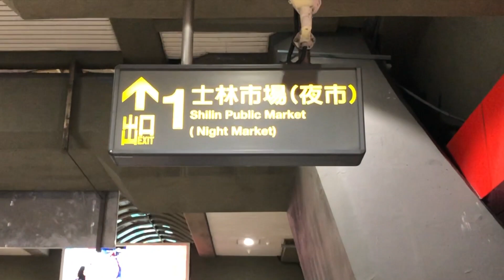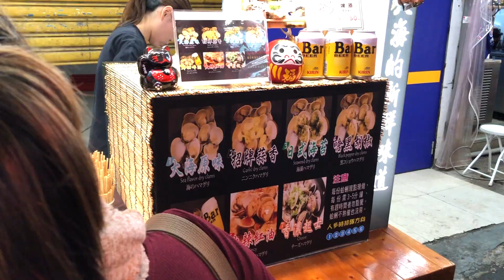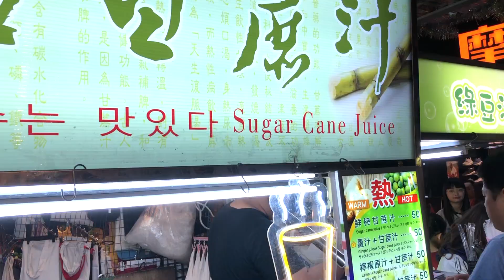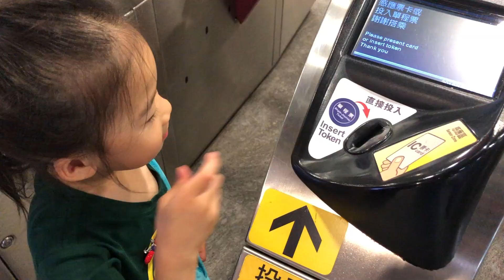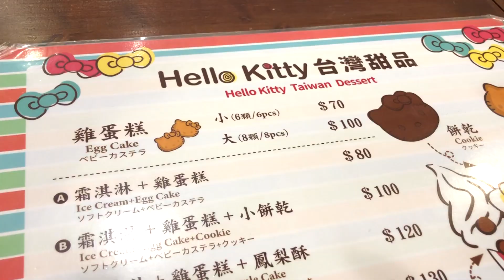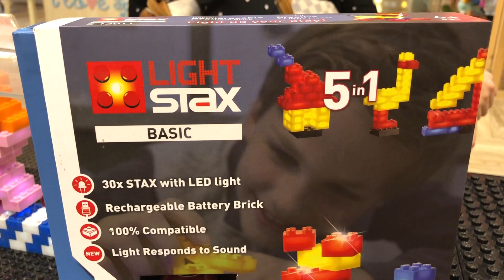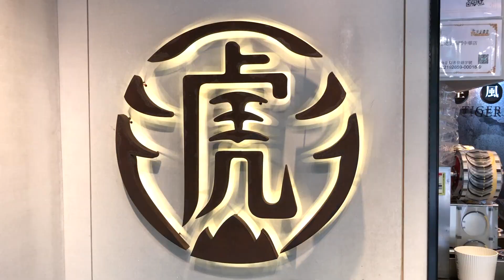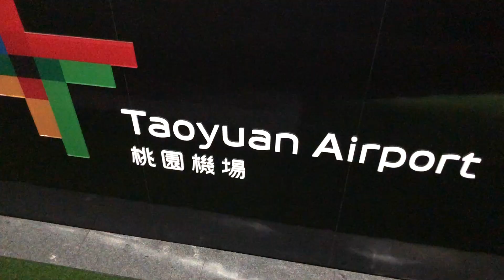Taipei Taiwan 2019 | Things to Do | Family Trip | part 2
Taipei Taiwan - Things to Do | Family Trip (part 2).  This video is for parents illustrating travel with kids and fun activities for kids.

Key places visited:
Shilin Night Market 士林夜市
Taipei 101
Din Tai Fung 鼎泰豐
and numerous bubble tea shops

Don't confuse Jojo with Jojo Siwa